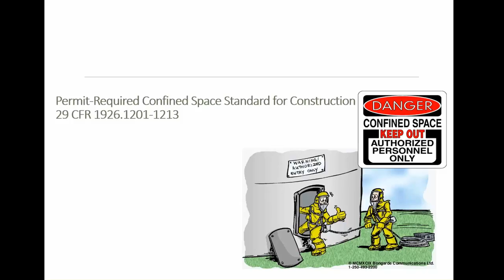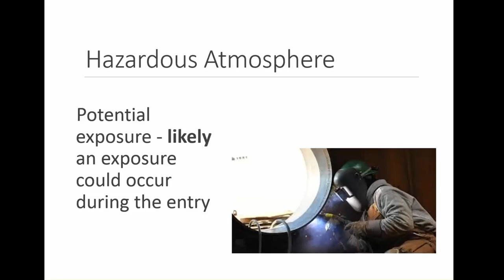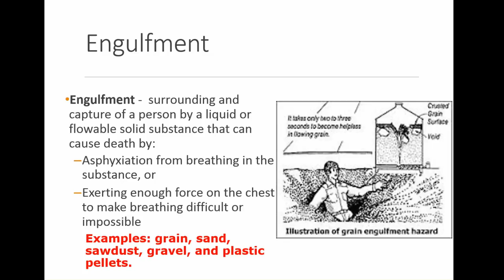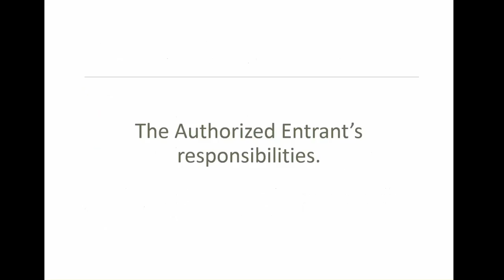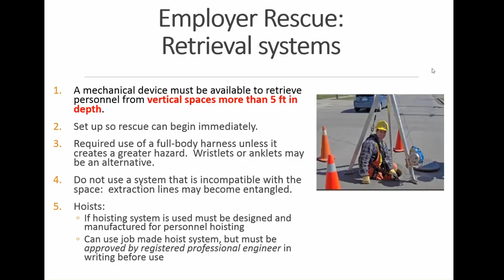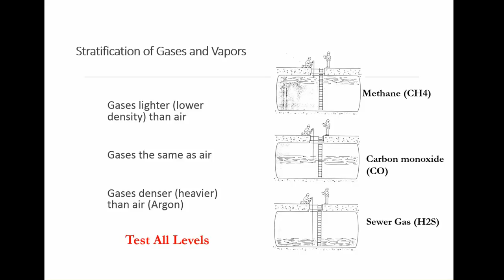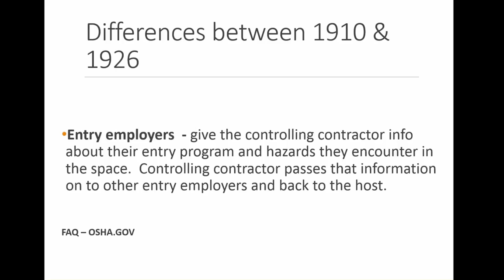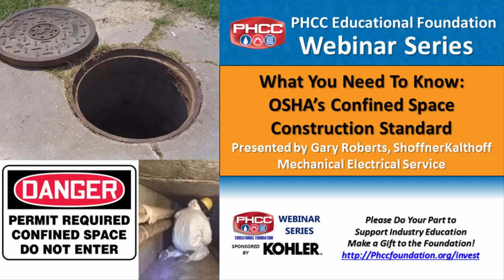OSHA's Confined Space Construction Standard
OSHA's new Confined Space regulation is now in effect and enforceable. The current regulation has been expanded to include new applications.

This webinar will provide a comprehensive overview to help you understand the new regulation and what you need to know and do to comply. The webinar will also cover the responsibility of employers who work in construction.

Presented by Gary Roberts, Environmental Health and Safety Director, ShoffnerKalthoff Mechanical Electrical Service, Knoxville, TN.